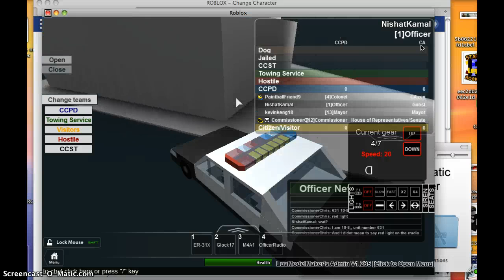CCPD 13 - Las Vegas #2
CCPD CCPD 13413 - lag Vegas #2